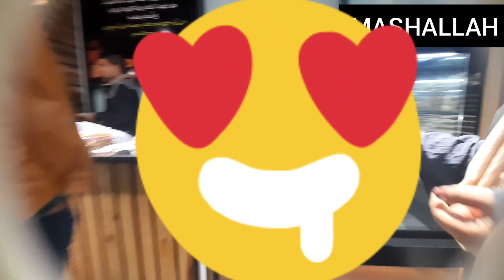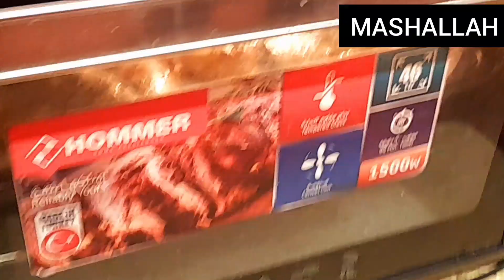DINNER AT HOTEL|| VISIT AT MANARA MALL || Mahrukh's lifestyle in Libya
~M~